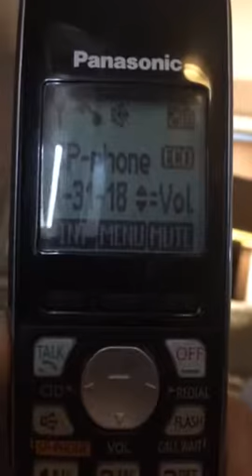Comcast hold. Forever.